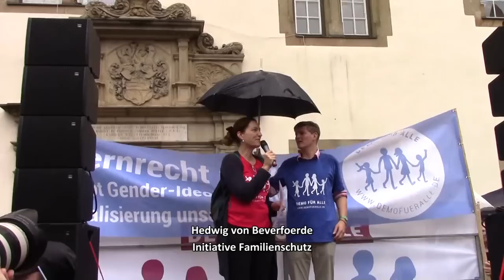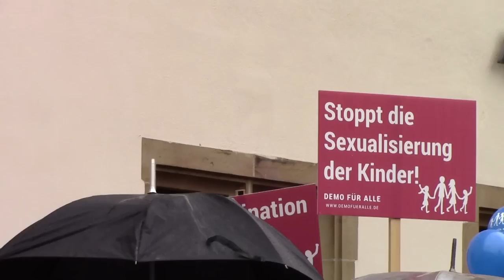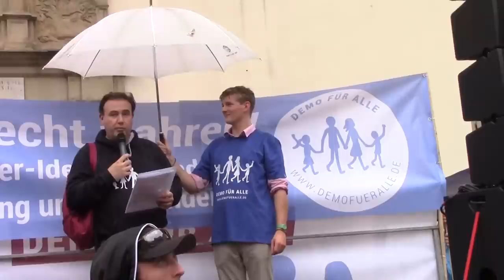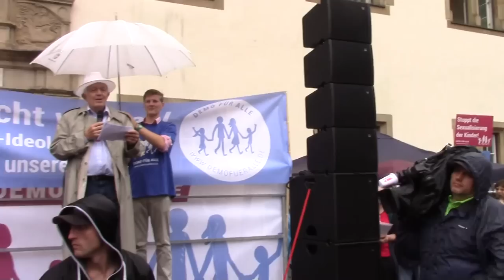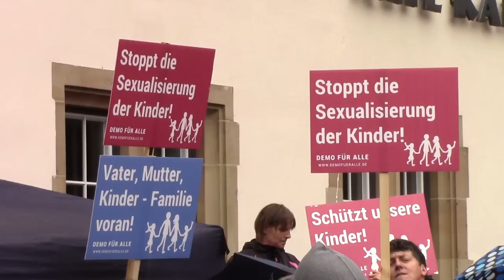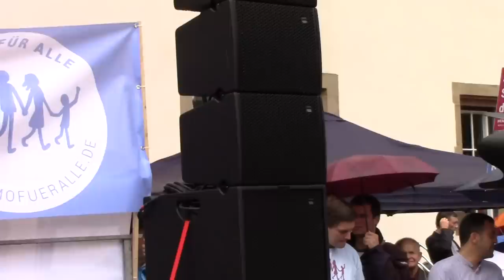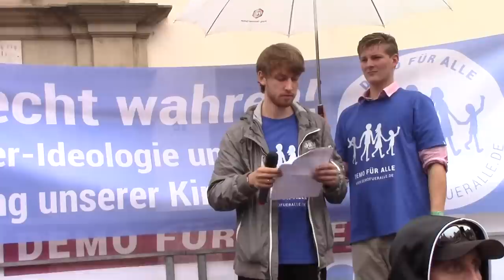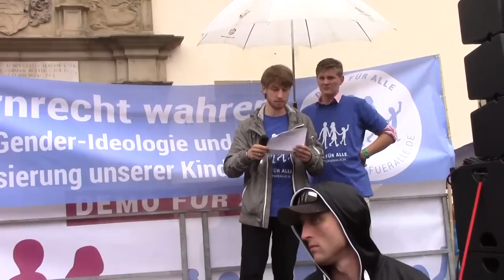Stuttgart: DEMO FÜR ALLE gegen Gender-Ideologie u. grün-roten Bildungsplan am 28.06.2014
Am 28.Juni 2014 fand in Stuttgart auf dem Schillerplatz eine neue DEMO FÜR ALLE gegen den _Bildungsplan_ der grün-roten Landesregierung von Baden-Württemberg statt. Ca. 1000 Menschen kamen zu der Demonstration, um dagegen zu protestieren, dass die Landesregierung die Schulpflicht dazu missbraucht, allen Kindern von klein auf eine widernatürliche ideologische Sichtweise der menschlichen Sexualität aufzuoktroyieren und anormale, von geschlechtlichen Identitätsstörungen herrührende Formen der Sexualität, wie Homo- oder Transsexualität als _normale_,_gesunde_ und der Heterosexualität _gleichwertig_ vermitteln.
Gleich zu Beginn des Videos ist zu sehen, wie noch vor der Kundgebung eine Gruppe Linksradikaler zum Sturmangriff gegen die polizeiliche Absperrung, die die friedlichen Kundgebungsteilnehmer schützte, losging. Zum Glück konnten die Polizisten diesen Angriff abwehren.

Auf der Kundgebung, die von Hedwig von Beverfoerde (Initiative Familienschutz) moderiert wurde und auf diesem Video (ab 01:40) komplett zu sehen ist, sprachen die folgenden Personen:

- Birgit Kelle, Publizistin und Vorsitzende von Frau2000plus und Member of the Board der New Women For Europe (NWFE) (auf dem Video ab 03:22)
- Guillaume Got, Koordinator Deutschland La Manif Pour Tous  (auf dem Video ab 10:02)
- Prof. Dr. Hubert Gindert, Vorsitzender Forum Deutscher Katholiken  (auf dem Video ab 18:50)
- Eckhard Kuhla, Vorsitzender Agens e.V. (auf demVideo ab 21:12)
- Hans-Christian Hausmann, stellv. Kreisvorsitzender der CDU in Stuttgart und Mitinitiator des Arbeitskreises Familie in der CDU Stuttgart (auf demVideo ab 25:35)
- Dr. Emre Tanay, muslimische Stiftung M.I.H.R. (auf dem Video ab 33:30)

Außerdem wurden Grußworte der folgenden Personen verlesen:

- Bernd Kölmel, MdEP AfD und Landessprecher der AfD in Baden-Württemberg (auf dem Video ab 36:36)
- Josef Dichgans, Landesvorsitzender der Christdemokraten für das Leben (CDL) BW (auf dem Video ab 43:47)
- Ilya Limberger, Erzpriester der russisch-orthodoxen Gemeinde in Stuttgart (auf dem Video ab 49:49, verlesen von Hans-Christian Fromm, Gründer der Initiative _Schützt unsere Kinder_)

Zum Schluss der Kundgebung sprach auch
- Gabriele Kuby (deutsche Publizistin, Autorin des Buches _Die globale sexuelle Revolution -- Zerstörung der Freiheit im Namen der Freiheit_), auf dem Video ab 55:13

Der folgende Bericht der Stuttgarter Zeitung beschreibt u.a. auch das überaus aggressive Verhalten der Linksradikalen. Ein Passant wurde durch einen Böller leicht verletzt.
Bericht der Stuttgarter Zeitung (hier klicken)